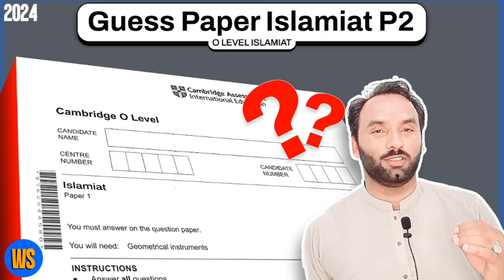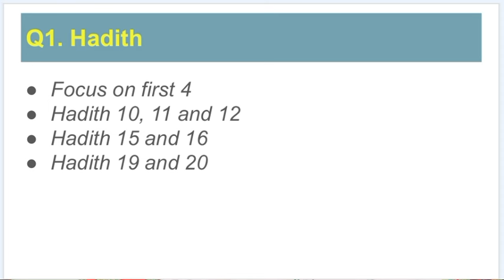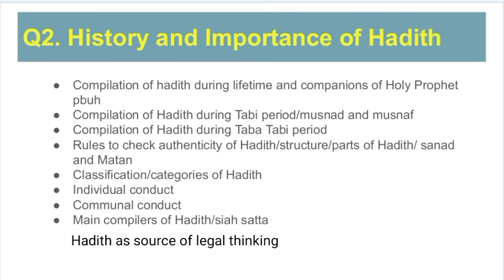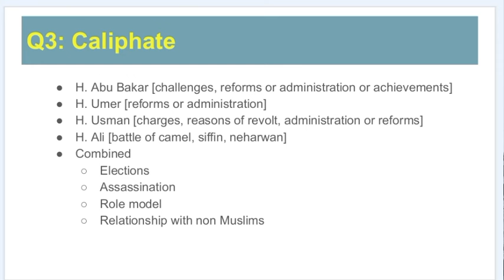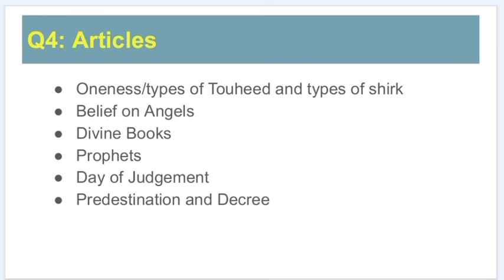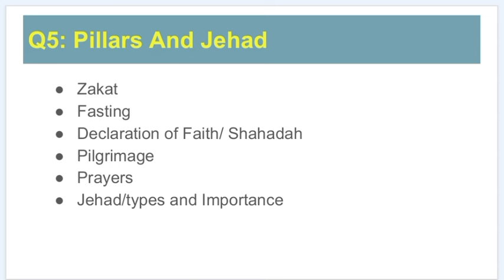Islamiyat Guess Paper | O level/IGCSE Paper 2 | June series 2024 | WS Studio | Exams 2024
Islamiyat Paper 2

2058/2

O level Islamiyat

Q1. Hadith

Q2. History and Importance of Hadith

Q3. Caliphates

Q4. Articles of Faith

Q5. Pillars of Islam